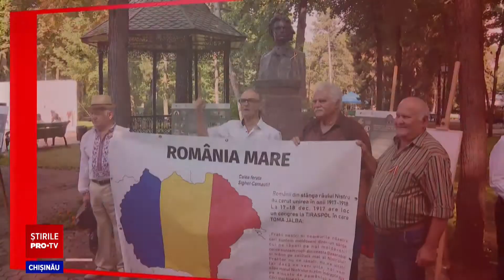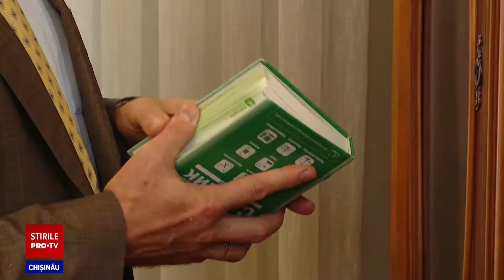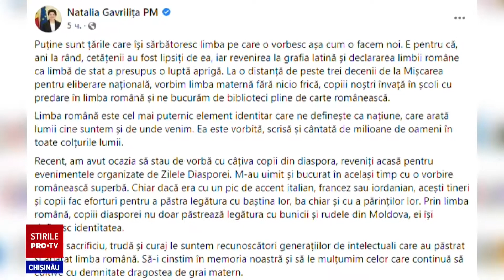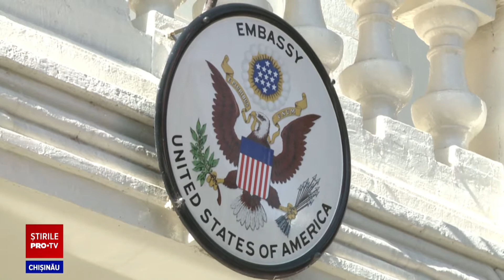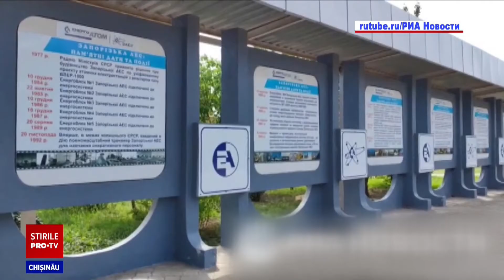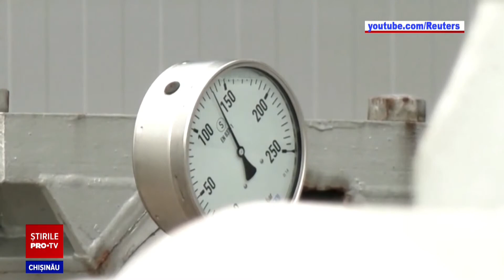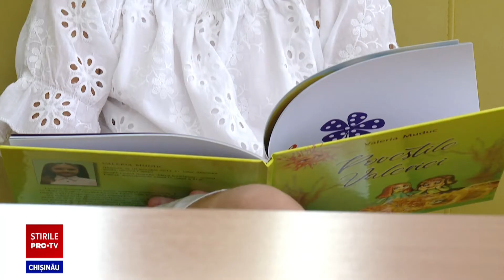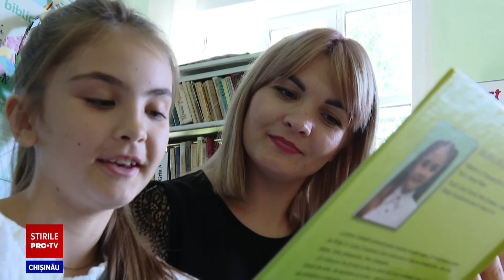Stirile PROTV 31 August (ORA 20:00)